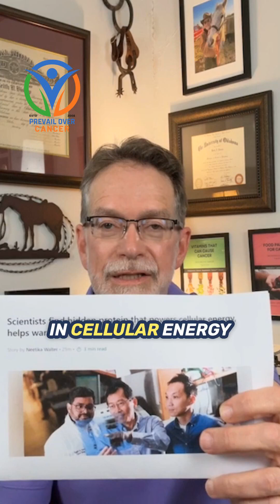ALDH4A1: Cancer News You Can Apply Now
News: ALDH4A1 and Cancer

In the news: Scientists have uncovered a game-changing role for the protein ALDH4A1 in cellular energy production and tumor suppression. Research from Duke University School of Medicine reveals that ALDH4A1 helps stabilize mitochondrial pyruvate transport, ensuring efficient energy production. Without it, cells switch to a survival mode linked to cancer growth.

Boosting ALDH4A1 levels could be a promising strategy to disrupt cancer metabolism and prevent tumor progression. Research application is years in the future. What can we do now?

We can support mitochondrial health with:
✅ Nutrient-rich diet – Like our Kancer Keto diet. Comment Kancer Keto for a link to our downloadable learning center cancer guides.
✅ Supplement support (methylated B vitamins, magnesium, powerful antioxidants)
✅ Herbal support (Milk thistle, turmeric, green tea)
✅ Regular exercise to enhance cellular energy pathways.

Don’t wait 5-15 years; support your mitochondrial health now. Together, We Prevail Over Cancer!™👊🏻

References Sources:
Hsu CC, Wang CY, Manne RK, et al. ALDH4A1 functions as an active component of the MPC complex maintaining mitochondrial pyruvate import for TCA cycle entry and tumour suppression. Nat Cell Biol. Published online May 12, 2025. doi:10.1038/s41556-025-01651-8

Muzio G, Maggiora M, Paiuzzi E, Oraldi M, Canuto RA. Aldehyde dehydrogenases and cell proliferation. Free Radic Biol Med. 2012;52(4):735-746. doi:10.1016/j.freeradbiomed.2011.11.033

Yagin B, Yagin FH, Colak C, Inceoglu F, Kadry S, Kim J. Cancer Metastasis Prediction and Genomic Biomarker Identification through Machine Learning and eXplainable Artificial Intelligence in Breast Cancer Research. Diagnostics (Basel). 2023;13(21):3314. Published 2023 Oct 26. doi:10.3390/diagnostics13213314

We Help You Learn, Heal, Conquer, & Prevail Over Cancer™

🤔cancerprevention - Reducing your cancer risk is part of your cancertreatment.
I help you update your internal environment to make it difficult for cancer to come back.

Help others with cancer
|Follow|Like|Share|Save|
📲Cancer podcast, blog, food, and lifestyle guide downloads in my Learning, Blog, and Academy Centers.